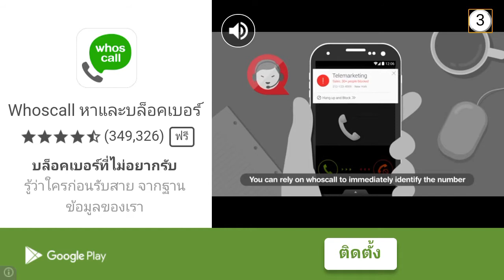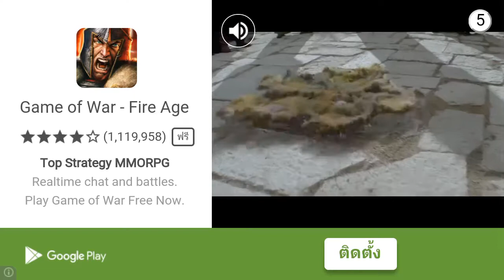super mario 2016 (The Jungle Adventure World)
Download at Google Play